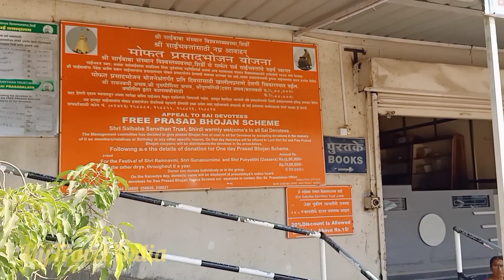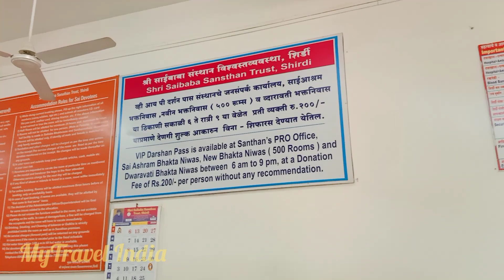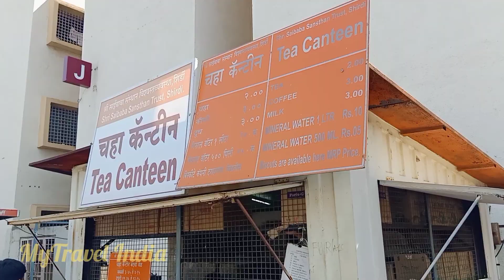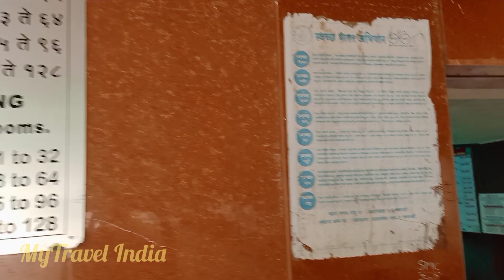Sai Ashram Bhakta Niwas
Sai Ashram Bhakti Nivas shirdi